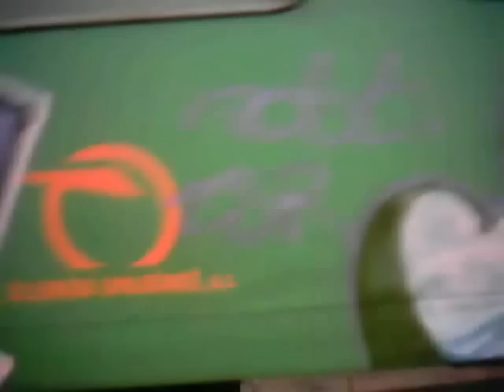dosa zsr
painting train...